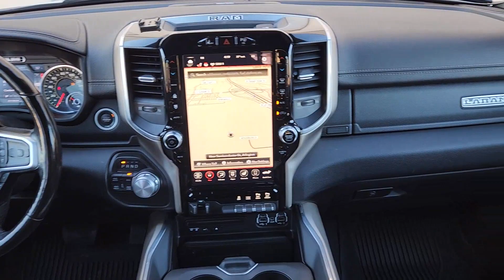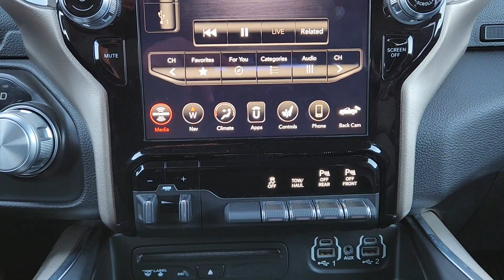2019 Ram 1500 Arlington, Dallas, Grand Prairie, Forest Hill, Fort Worth KN728459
Ivory White Tri-Coat Pearlcoat Used 2019 Ram 1500 Laramie available in 1120 I-20 West, Arlington, Texas at Vandergriff Hyundai. Servicing the Arlington, Dallas, Grand Prairie, Forest Hill, Fort Worth area.

Vandergriff Hyundai
1120 I-20 West

NAVIGATION / NAVI / GPS LEATHER GREAT DEAL PRICED TO MOVE! SUNROOF / MOONROOF RARE FIND! BLUETOOTH!!! BACKUP CAMERA!!! ALLOY WHEELS CLEAN CARFAX!!! 1500 Laramie 4D Crew Cab HEMI 5.7L V8 Multi Displacement VVT 8-Speed Automatic 4WD Ivory White Tri-Coat Pearlcoat Black w/Premium Leather Trimmed Bucket Seats 12 Touchscreen Display 1-Yr SiriusXM Guardian Trial 4 Adjustable Cargo Tie-Down Hooks 5-Year SiriusXM Traffic Service 5-Year SiriusXM Travel Link Service Adaptive Cruise Control w/Stop & Go Advanced Brake Assist Advanced Safety Group Apple CarPlay Auto High Beam Headlamp Control Bed Utility Group Black Interior Accents Blind Spot & Cross Path Detection Body Color Door Handles Body Color Front Bumper Body Color Rear Bumper w/Step Pads Disassociated Touchscreen Display Foam Bottle Insert (Door Trim Panel) For Details Visit DriveUconnect.com Full Speed Forward Collision Warning Plus Google Android Auto GPS Antenna Input GPS Navigation Grille B/Color Outline 3 Texture 4 harman/kardon 19 Speaker Premium Sound HD Radio Heated Second Row Seats Integrated Center Stack Radio Lane Keep Assist Laramie Level 2 Equipment Group Leather Trimmed Bucket Seats No Satellite Coverage w/HI/AK/PR/VI/GU Parallel & Perp Park Assist w/Stop ParkSense Front/Rear Park Assist w/Stop Pick-Up Box Lighting Power Heated Fold-Away Mirrors Quick Order Package 25H Laramie Radio: Uconnect 12 w/Navigation Radio: Uconnect 4C Nav w/8.4 Display Rain Sensitive Windshield Wipers Rear 60/40 Folding Split Recline Seat Rear Underseat Compartment Storage Remote Tailgate Release Single Disc Remote CD Player SiriusXM Satellite Radio SiriusXM Traffic Plus SiriusXM Travel Link SiriusXM w/360L Sport Appearance Package Sport Performance Hood Spray In Bedliner Tailgate Ajar Warning Lamp USB Host Flip Wheels: 20 x 9 Premium Painted w/Inserts Wireless Charging Pad.brHere at Vandergriff Hyundai we strive to provide some of the best prices in the DFW Metroplex and surrounding areas. Our team works hard to give you the best Pre-Owned purchase experience. Thank you for choosing Vandergriff Hyundai. Price excludes tax title license and document fee.. Please print this page and come see us NOW for a personalized test drive towards your new vehicle! At Vandergriff Hyundai we go above and beyond expectations. Come experience the difference in our services products and processes. professionalism integrityand commitment. Located at I-20 and Cooper across from the Parks Mall in Arlington.brbrRecent Arrival!brbrAwards:br * Motor Trend Automobiles of the year * 2019 KBB.com 10 Favorite New-for-2019 Cars * 2019 KBB.com Best Auto Tech Awards * 2019 KBB.com 10 Best Road Trip Cars * NACTOY 2019 North American Truck of the Year
GPS Navigation|Advanced Safety Group|Bed Utility Group|Laramie Level 2 Equipment Group|Quick Order Package 25H Laramie|Sport Appearance Package|10 Speakers|5-Year SiriusXM Travel Link Service|AM/FM radio: SiriusXM|Audio memory|GPS Antenna Input|harman/kardon 19 Speaker Premium Sound|HD Radio|Integrated Center Stack Radio|Radio data system|Radio: Uconnect 12 w/Navigation|Radio: Uconnect 4 w/8.4 Display|Radio: Uconnect 4C Nav w/8.4 Display|Single Disc Remote CD Player|SiriusXM Satellite Radio|SiriusXM w/360L|Air Conditioning|Automatic temperature control|Front dual zone A/C|Rear window defroster|Driver Seat Memory|Heated Second Row Seats|Memory seat|Pedal memory|Power driver seat|Power steering|Power windows|Remote keyless entry|Steering wheel mounted audio controls|Traction control|4-Wheel Disc Brakes|ABS brakes|Advanced Brake Assist|Body Color Rear Bumper w/Step Pads|Dual front impact airbags|Dual front side impact airbags|Front anti-roll bar|Front wheel independent suspension|Low tire pressure warning|Occupant sensing airbag|Overhead airbag|Rear anti-roll bar|Remote Tailgate Release|Body Color Front Bumper|Blind Spot & Cross Path Detection|Brake assist|Electronic Stability Control|ParkView Rear Back-Up Camera|Delay-off headlights|Front fog lights|Fully automatic headlights|Panic alarm|Security system|Adaptive Cruise Control w/Stop & Go|Speed control|48V Belt Starter Generator|Auto High Beam Headlamp Control|Auto-dimming door mirrors|Body Color Door Handles|Bumpers: chrome|Grille B/Color Outline 3 Texture 4|Heated door mirrors|Pick